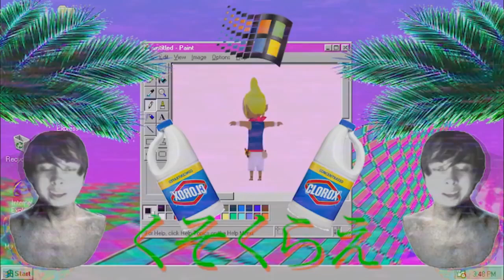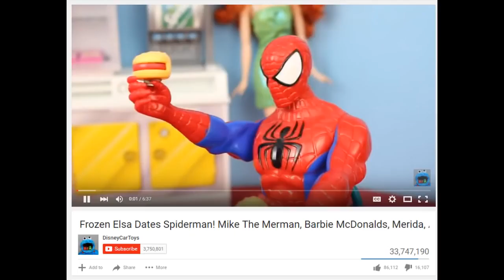THE CRINGIEST ANIMATION TO EVER BE PUT ON YOUTUBE (LeafyIsHere Re-Upload)